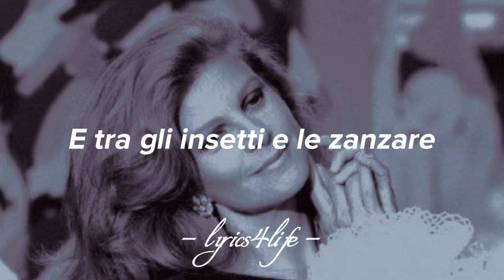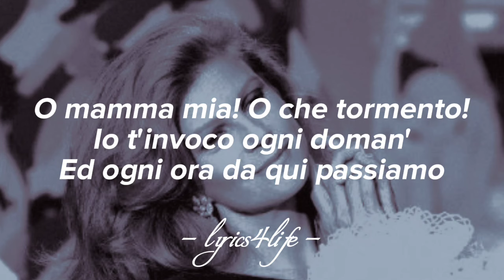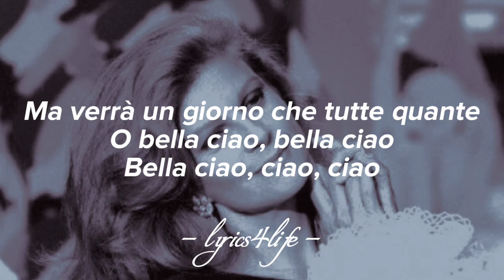Milva - Bella Ciao (Testi)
credits: Milva

"Bella ciao" ("Goodbye beautiful") is an Italian song dedicated to the partisans of Italy who fought against the invading forces of Nazi Germany and the fascist collaborationists of the Italian Social Republic between 1943 and 1945 during the Italian resistance and the liberation of Italy.

1965: Milva as a single taken from her album Canti della libertà